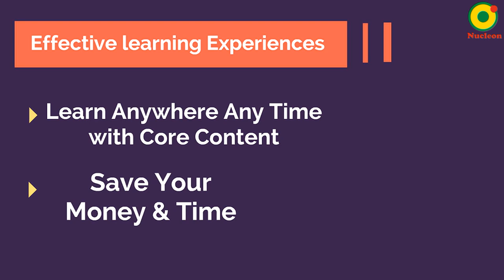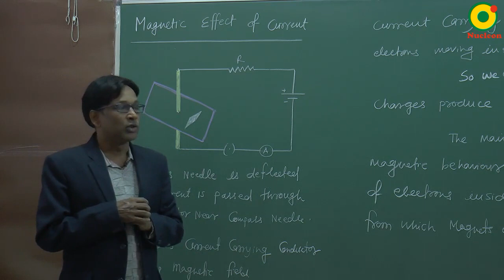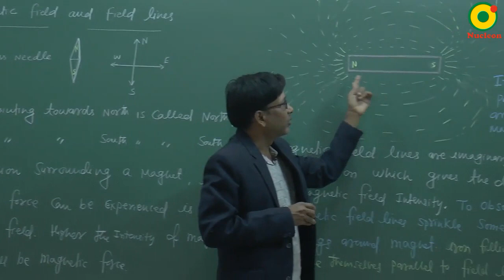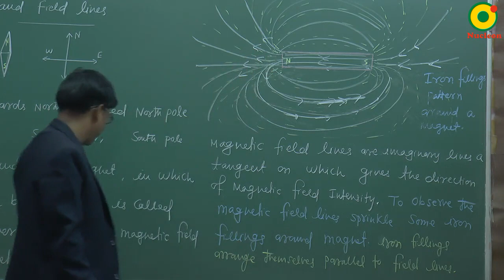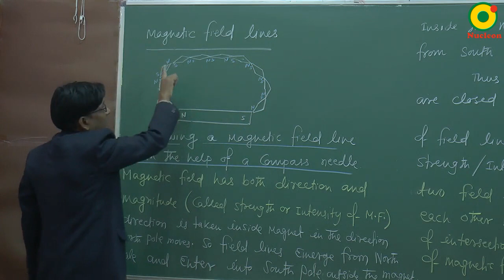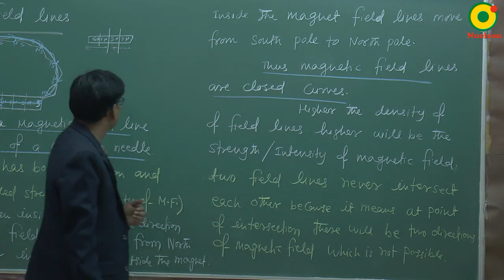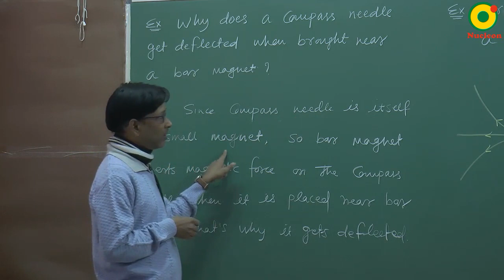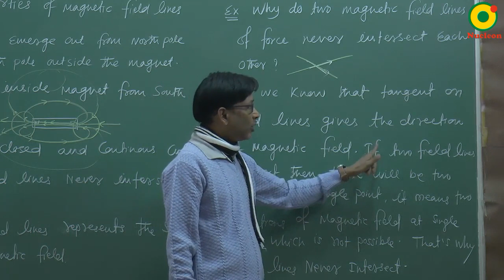Class 10 Magnetic Effect of Current-01 by Sushil Kumar Sinha (SSI Sir) B.Tech. IIT Delhi